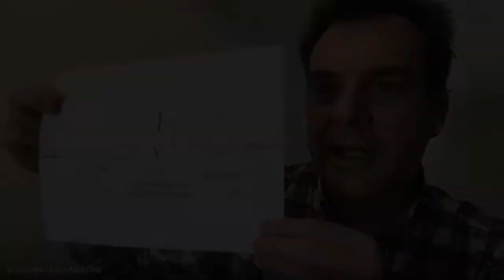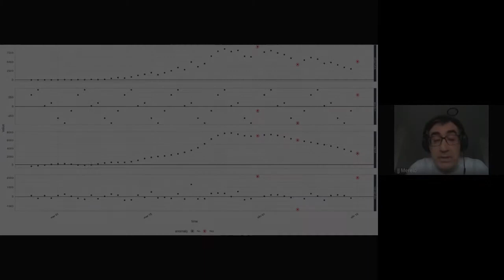RESUMEN Encuentro virtual sobre investigación relacionada con el COVID-19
Algunos fragmentos del encuentro virtual sobre investigación relacionada con la COVID-19 en la Universidad de Granada, celebrado el 15 de Abril de 2020.